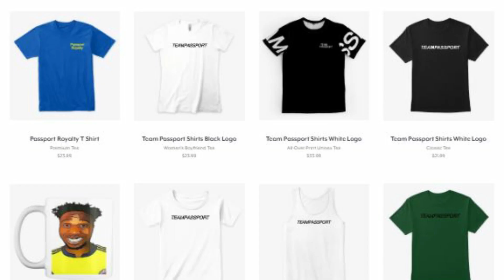Confronting Ignorance in Vietnam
A video of me addressing a situation in Hanoi, Vietnam's Capital which seems to be a case of ignorance or a misunderstanding. Hanoi Vietnam Old Quarter area is famous for its street food however in this video I encountered a vendor who was not so happy to see me so I decided to ask her why. I put this video to remind people with every issue there is always some form of misunderstanding that can be resolved by Communicating differences.

I recently disabled the comments because I want people to be more focused on the content instead of the comments. a lot of people miss the point of the video not listen to the message.